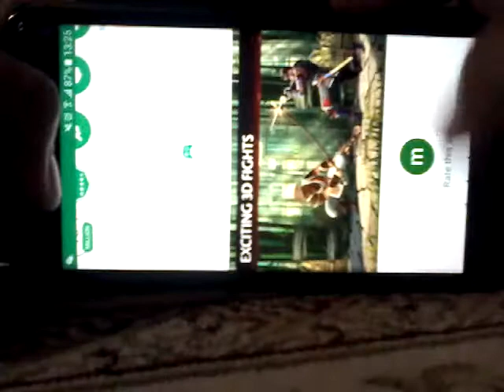Shadow fight two part 6